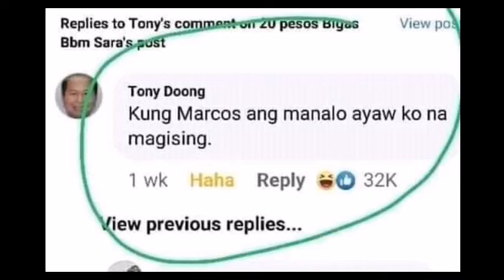2022 Election, fans memes